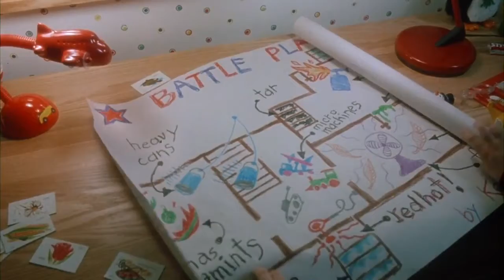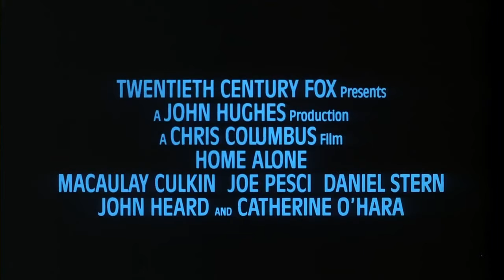Home Alone (1990) Official Trailer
Home Alone is a 1990 American Christmas family comedy film written and produced by John Hughes and directed by Chris Columbus. It stars Macaulay Culkin, Joe Pesci, Daniel Stern, John Heard, and Catherine O'Hara.